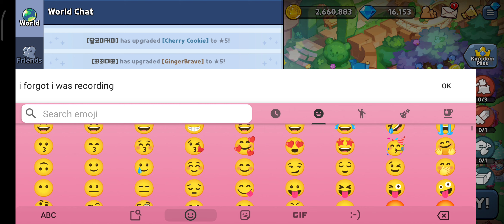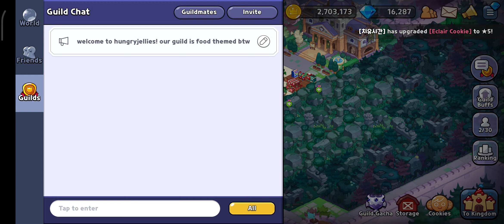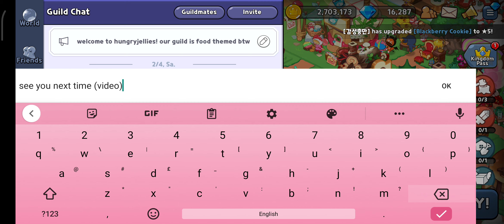*-IM BACK MY BEAUTIFUL ZEBRAS-* *-Ep.6-*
Changing my username in a few secs before i upload. 😔💅💅